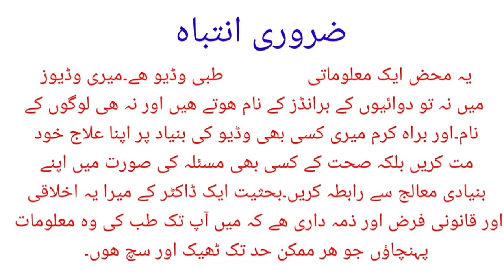What Are 4 Major Health Benefits Of wheat Bran Use | Chokar Ka Atta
Bran is a very important part of whole grain apart from endosperm and sperm.Bran is not only very nutritious but also give few calories and high protein content.bran is not only good for heart health but also benefits those people with gut issues .
Chakar kay atta kay Faiday